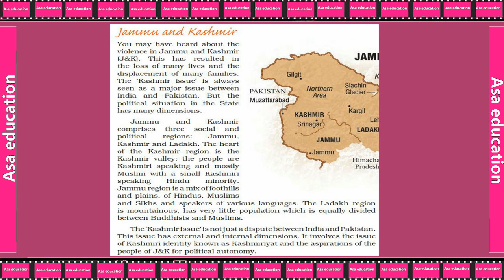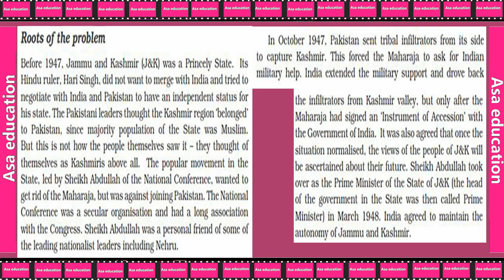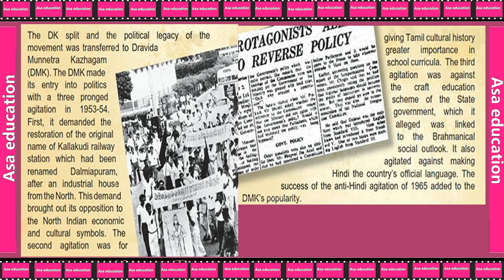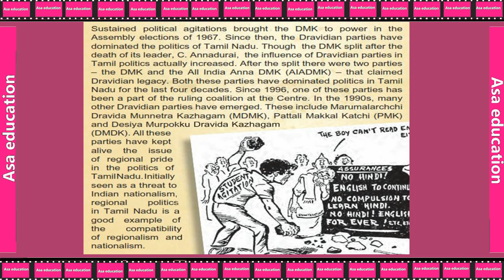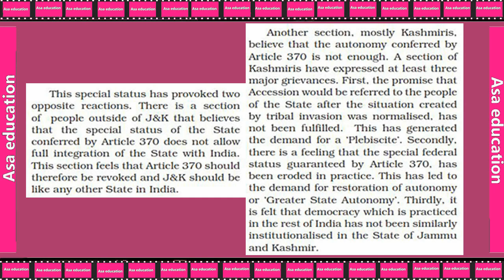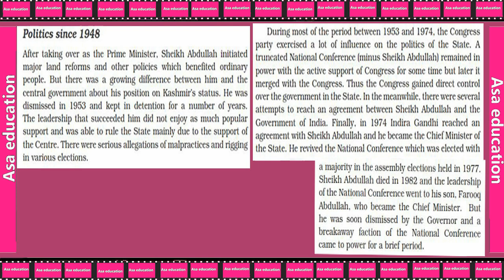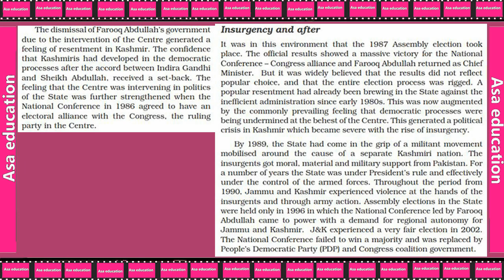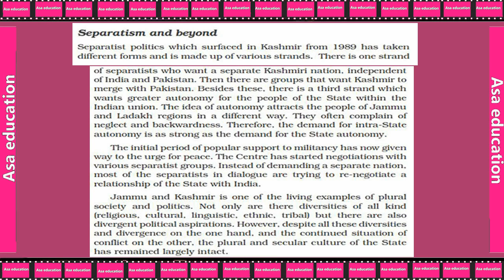Ch 8.2 Regional Aspirations (Political Science, Grade 12, CBSE) Easy explanation in Hindi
Chapter 8 - Regional Aspirations.

ASAP-A05